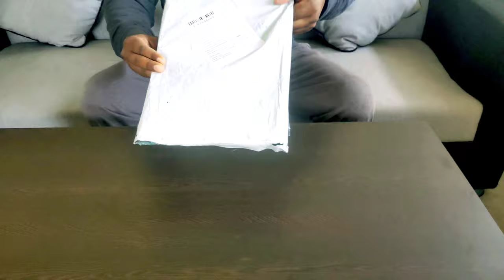Vagetable Cutting Board, Vegetable Chopper Board Unboxing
Ciaobella Fruit and Vegetable Chopping Board Plastic Cutting Board Plastic Cutting Board on Flipkart

Craftbin Vegetable and Fruit Chopping Board with Knife Plastic Cutting Board (Blue,) Plastic Cutting Board on Flipkart

Flipkart SmartBuy Plastic Chopping Board Vegetables Fruits Plastic for Kitchen Multipurpose Used Plastic Cutting Board on Flipkart